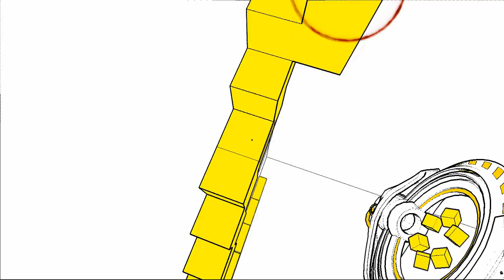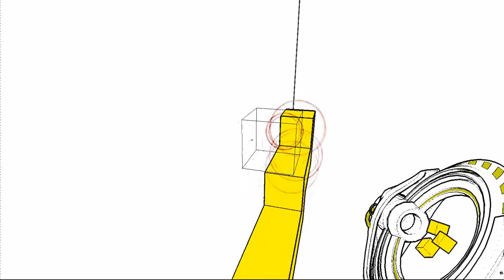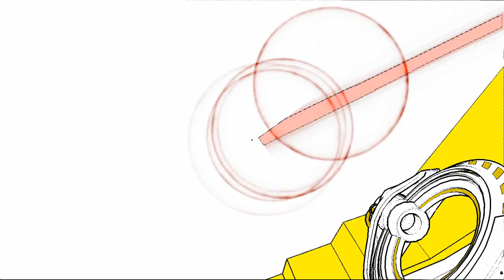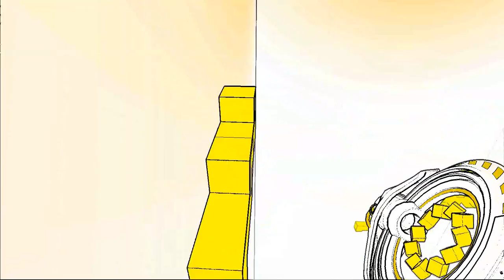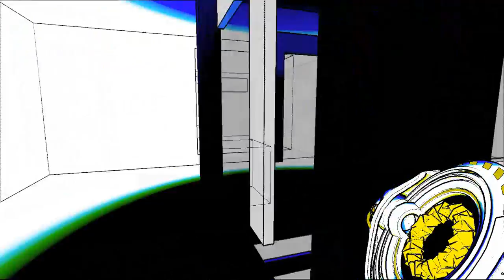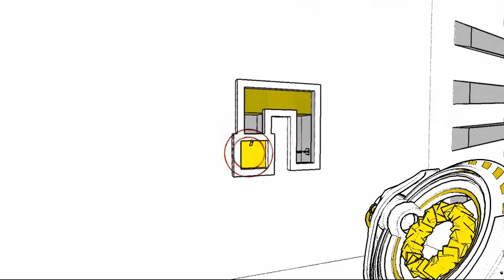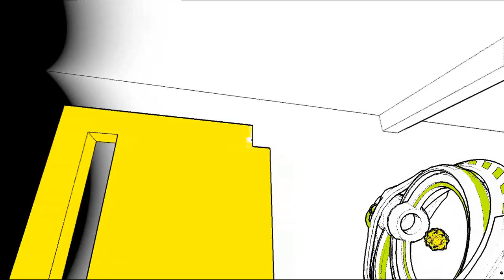Blind Playthrough - AntiChamber - Part 16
Sound effects from freeSFX.com.uk

Help us out with the XenoFound Server by clicking this link!